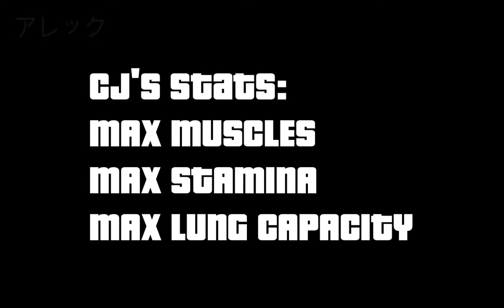Cluckin' Bell's Beat the Cock! Challenge 2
reupload

main channel:
neko gabby